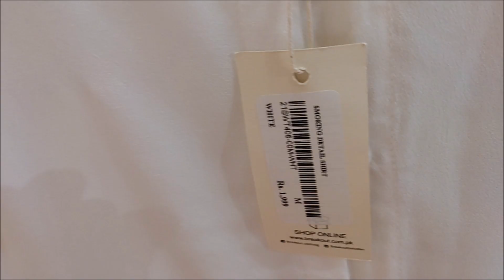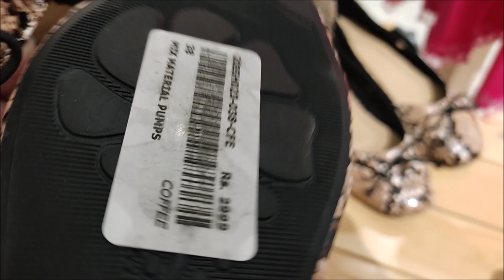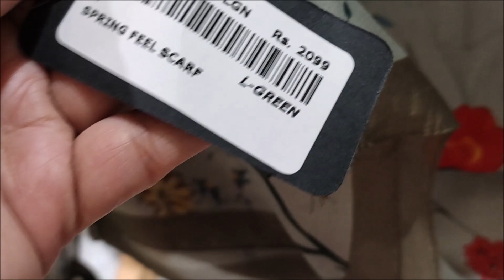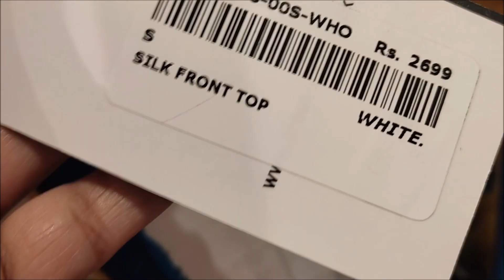50% off Breakout sale & new girls & boys collection 2k21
Music released by Argofox  youtu.be/8BXNwnxaVQE